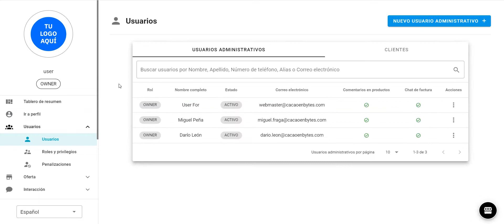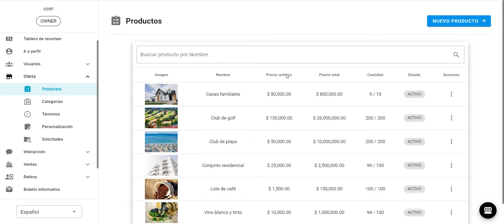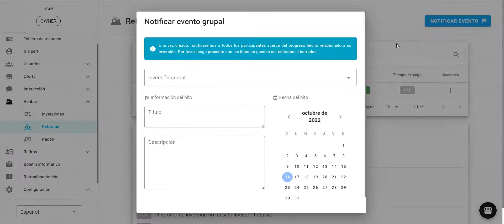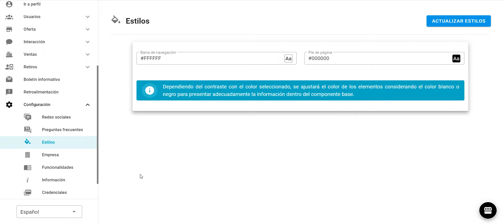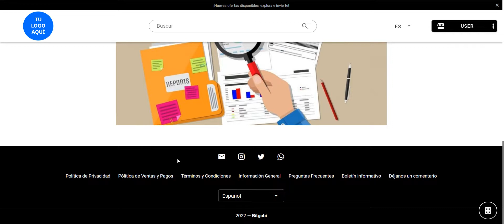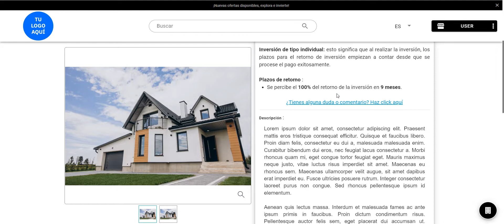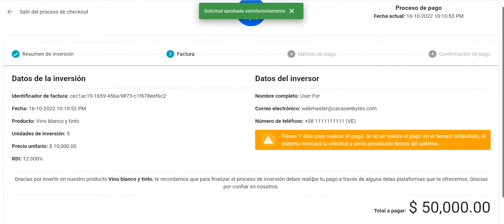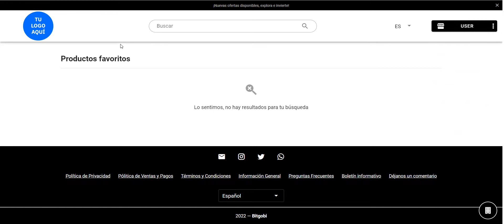Demo BitGobi En Español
Este video mostramos nuestra herramienta, bitgobi, mostramos cada una de sus características, su apartado administrativo, su apartado para clientes, como crear una categoría, un producto, como crear una ronda de inversión en cuestión de minutos.

Bitgobi es una herramienta ideal para crear rondas de inversión, ya seas un startup, un real estate, un Venture capital, Bitgobi te ayuda a alcanzar financiamiento usando el crowdfunding de una manera rápida e intuitiva.